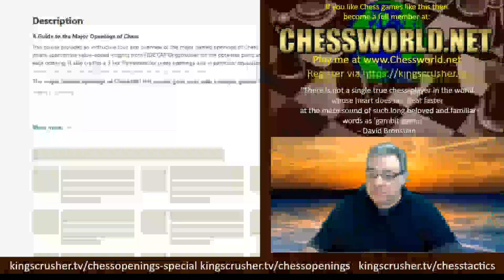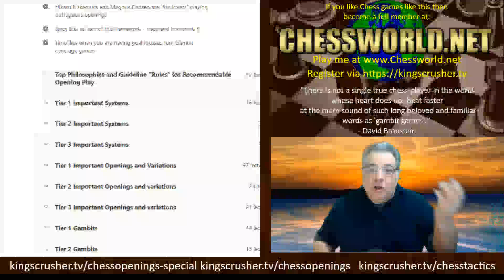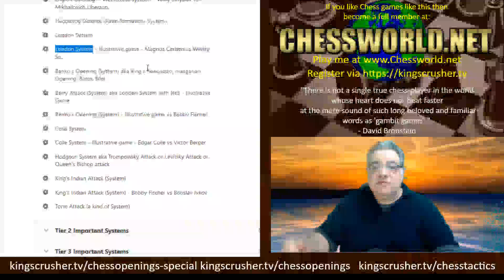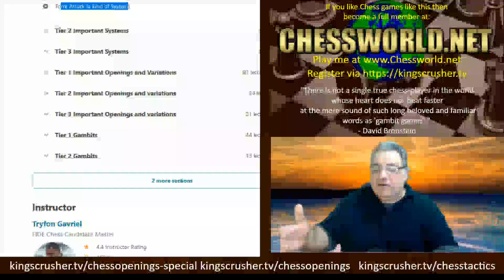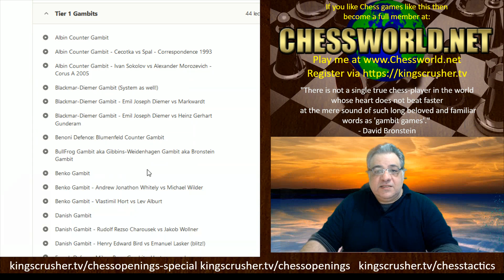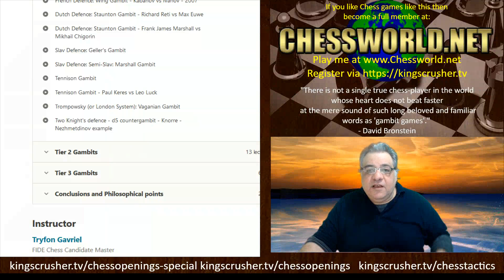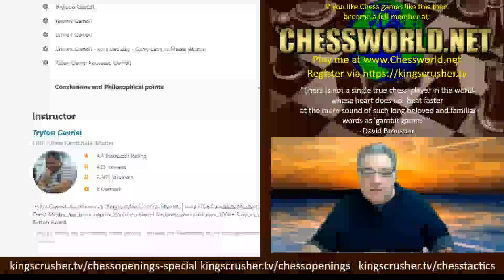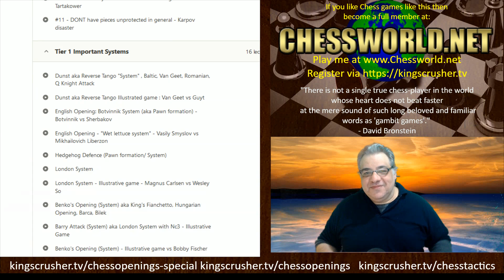New Chess Openings course || A fun lovers guide to the Chess Openings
FIDE CM Kingscrusher talks about his new Chess Openings course "A fun lovers guide to the Chess Openings"
- register and I will invite you for a game soon :)

Opening Course Description follows:

A fun lovers Guide to the Major Chess Openings
Find chess openings that are right for your personality, goals and interests and chess improvement needs generally

This course provides an instructive tour and overview of the major named openings of Chess. It also provides where appropriate value-added insights from FIDE CM Kingscrusher for the potential plans and ups and downs of each opening. It also creates a 3 tier framework for these openings and in particular separates out entertainment value, chess improvement value tactically, positional improvement value.

The major named openings of Chess that this course goes over with example games include:

Alapin's Opening

Amar Opening aka Ammonia Opening

Albin Counter-Gambit

Anderssen's Opening

Alekhine's Defence

Balogh Defence

Baltic Defence aka Grau Defense aka Sahovic Defense

Barnes Opening

Benko Gambit

Benko's Opening aka King's Fianchetto Opening, Hungarian Opening, Barca, Bilek

Benoni Defence

Bird's Opening

Bishop's Opening

Bogo-Indian Defence

Budapest Gambit

Caro-Kann Defence

Catalan Opening

Center Game

Clementz Opening

Colle System

Ware Opening aka Meadow Hay aka Corn Stalk Defence

Danish Gambit

Desperez Opening

Dunst aka Reverse Tango, Baltic, Van Geet, Romanian, Queen's Knight Attack

Dutch Defence

Elephant Gambit

English Opening

Evan's Gambit

Four Knight's Game

French Defence

Giuoco Piano

Grob's Attack

Grünfeld Defence aka Gruenfeld defence

Hippopotamus Defence

Italian Game

King's Gambit

King's Indian Attack

King's Indian Defence

King's Indian Defence - notes

King's Pawn Game

King's Pawn Game - notes

Larsen's Opening aka Nimzo-Larsen Attack aka Queen's Fianchetto Opening

Latvian Gambit

London System

Mieses Opening

Modern Defence

Nimzowitsch Defence aka Tango

Old Indian Defence

Owen's Defence

Nimzo Indian Defence

Petrov Defence

Philidor defence

Pirc Defence

Queen's Gambit

Queen's Indian Defence

Queen's Pawn Game

Réti Opening

Richter-Veresov Attack

Richter-Veresov Attack - notes

Ruy Lopez

Saragossa Opening

Scandinavian Defence aka Center Counter

Scotch Game

Sicilian Defence

Sicilian Defence:

Sicilian Defence: Najdorf Variation: 5...a6

Sicilian Defence: Dragon Variation: 5...g6

Sicilian Defence: Classical Variation: 5...Nc6

Sicilian Defence: Scheveningen Variation: 5...e6

Sicilian Defence: Sveshnikov Variation: 4...Nf6 5.Nc3 e5

Sicilian Defence: Accelerated Dragon: 4...g6

Sicilian Defence: Kalashnikov Variation: 4...e5 5.Nb5 d6

Sicilian Defence: Taimanov Variation

Sicilian Defence: Kan (Paulsen) Variation: 4...a6

Sicilian Defence: Four Knights Variation: 4...Nf6 5.Nc3 Nc6

Sicilian Defence: Pin Variation: 4...Nf6 5.Nc3 Bb4

Sicilian Defence: Alapin Variation (2.c3)

Sicilian Defence: Smith-Morra Gambit

Slav Defence

Sodium Attack

Sokolsky Opening aka Orang Utan

St George Defence

Stonewall Attack System

Tarrasch Defence

Tennison Gambit

Torre Attack

Two Knight's defence

Van't Kruijs Opening

Vienna Game

Vienna Game: Frankenstein-Dracula Variation

Wade Defence

Ware Opening

Zukertort Opening

It puts these named Openings into various Tiers of importance

It identifies key named variations and key plans for each opening.

It provides example games to illustrate the major themes and ideas of a particular opening or variation

Example games are used dynamically - more to show the importance of key variations within Major Openings and less for less obscure openings. The ups and downsides of an opening can also be demonstrated with pro and con example games.

and KC will invite you for a game!